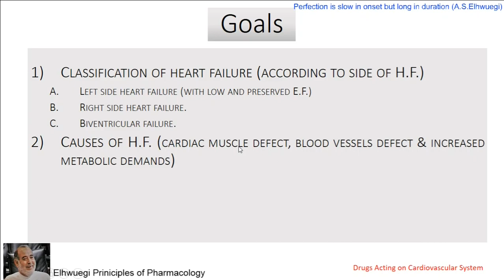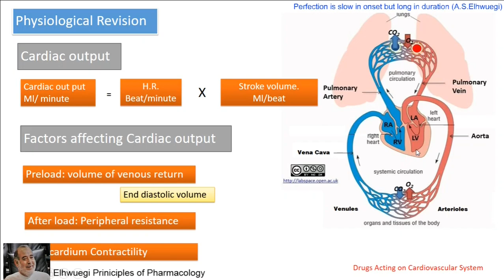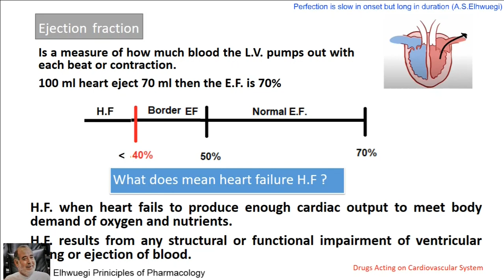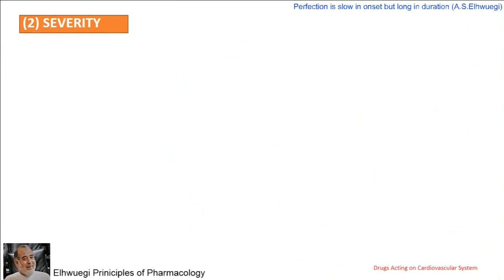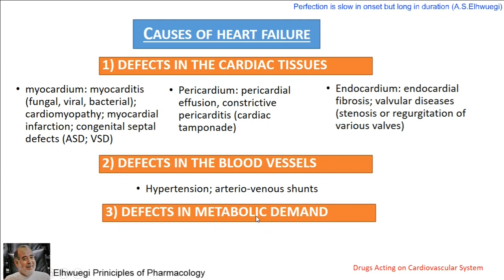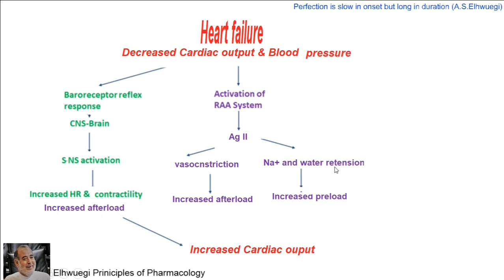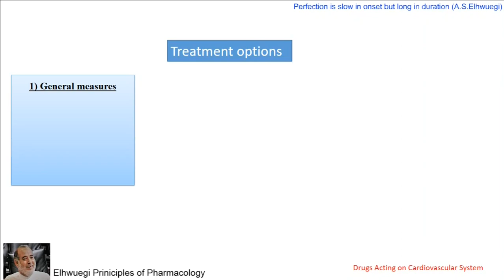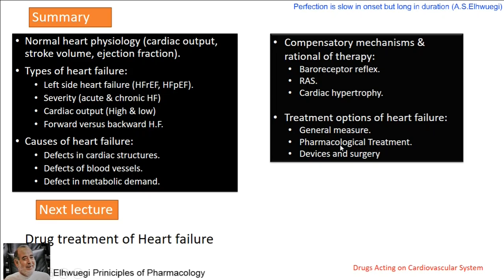Elhwuegi Principles of Pharmacology. Heart failure. Part 1, pathophysiology of heart failure.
In this presentation, the physiology of normal heart (cardiac output, stroke volume, ejection fraction) is discussed first.  Heart failure is classified according to different methods including the side of the heart (Left-side heart failure 'HFrEF, HFpEF' right-side heart failure, and biventricular heart failure). Heart failure can be caused by different factors including defects in cardiac structures, defects of blood vessels, and defect in metabolic demand. heart failure will trigger compensatory mechanisms that will mask essentials signs of HF, these compensatory mechanisms include The baroreceptor reflex, renin-angiotensin system, and cardiac hypertrophy. The treatment options for heart failure include general measure, pharmacological treatments, and surgery